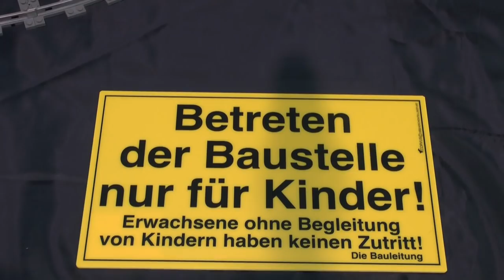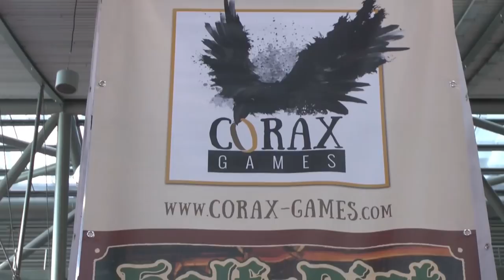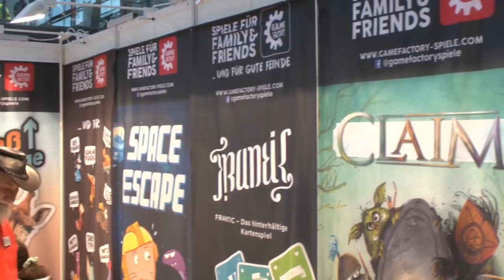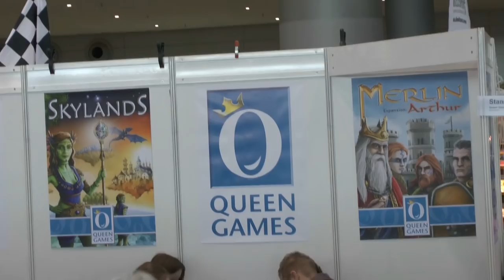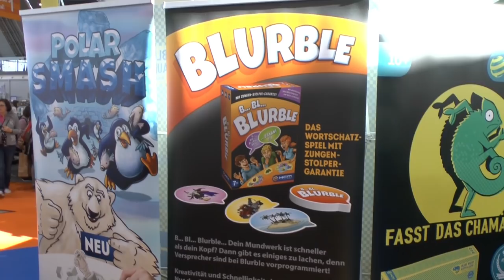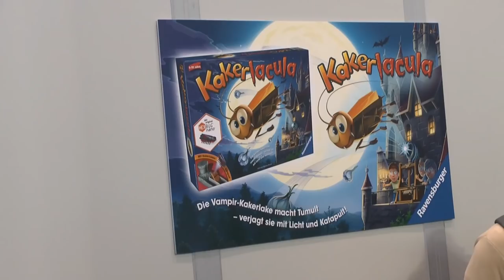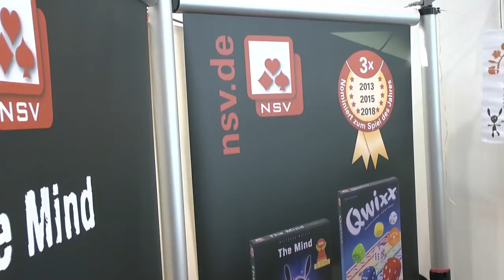Spielemesse 2018 - Stuttgart - Tagesausflug - Lohnt sich diese Messe?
Durch das Benutzen des Partnerlinks beim Spielekauf kannst Du den SpieleBlog unterstützen:

▬ Social Media ▬▬▬▬▬▬▬▬▬▬▬▬▬▬▬